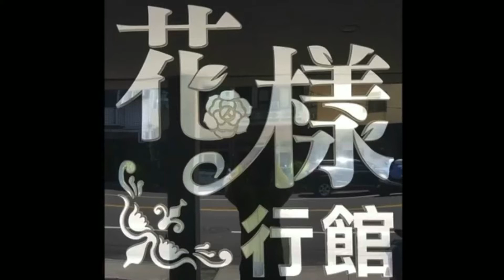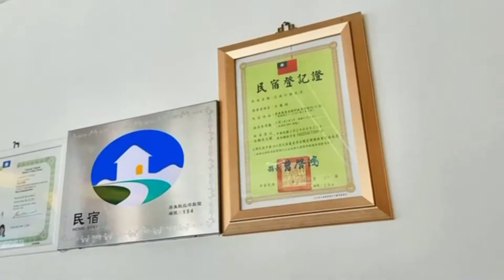屏東/東港/大鵬灣/小琉球。 🌈旅遊行程先報您知🌈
🌈旅遊行程先報您知🌈

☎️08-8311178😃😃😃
🚗住東港玩小琉球(兩天一夜)
👨‍👩‍👧‍👦歡樂假期自由行(推薦行程)
行程特色：
1️⃣第一天暢遊小琉球島嶼、體驗珊瑚礁生態、吃在地特色美食、玩浮潛或搭乘半潛艇與海龜和魚群相遇
2️⃣第二天暢遊東港大鵬灣、體驗潟湖生態，搭遊湖船看美景、吃在地特色美食、參訪廟宇文化
👨🏫預算費用：1人約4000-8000元(依消費內容為主)

👨‍🏫簡易版行程攻略介紹:
出遊(第1天)
08:00~09:00➡️開車到達東港鎮並前往東港碼頭準備搭船
(搭乘客運或接駁車來的遊客若行李過多可以先到電動機車租車行或請司機先到民宿放好行李再出發至碼頭搭船，騎車來的遊客也可以運車一起到小琉球)
09:00~9:30➡️到達東港碼頭停好車並購買船票前往小琉球(航程約25分鐘)
09:30-09:50➡️抵達小琉球碼頭先租賃一天的交通工具(電動車or機車)
09:50-10:00➡️琉球管理站暨遊客中心⛪
(可前往櫃台詢問服務人員獲取旅遊資訊和導覽地圖)
10:00-12:00➡️環繞小島必逛景點：白沙觀光港、花瓶岩、美人洞、望海亭、山豬溝、蛤板灣、烏鬼洞、落日亭、厚石裙礁、白燈塔、大福漁港、龍蝦洞、中澳沙灘、碧雲寺、三隆宮 🏖️ 🏜️ 🏝️
12:00-13:00➡️吃午餐🍜(市區內有許多美食小店，餐廳等等提供選擇)
13:00-16:00➡️浮潛玩水🤽️🐢 (包含換裝、拍照、下水、梳洗的時間，若不玩浮潛可改搭乘「半潛艇」欣賞海底世界)
16:00-17:00➡️逛老街採買伴手禮🎁
小琉球特色伴手禮推薦:琉球香腸、麻花捲、蕃薯糖、烤魷魚
17:00-17:30小琉球➡️東港🛥️(最晚船班搭乘17:30返回東港)
👨🏫無交通工具回民宿建議:1.請民宿接送2.租電動車3.搭乘小黃
18:00~19:00➡️返回民宿休息片刻🏡
19:00-21:00➡️東港鎮海鮮大街吃晚餐🦐
21:00-23:00➡️逛東港夜市(開市時間:三or六) 😀
19:00-22:00➡️徒步欣賞跨海大橋彩虹燈光秀🌉
22:00-23:00➡️回民宿大床睡覺覺 😴

第2天
08:00-09:00➡️吃早餐 🌮
享用民宿準備的風味早餐，準備check out
09:00~10:30➡️遊覽大鵬灣國家風景區🏞️
10:30~11:30➡️(東隆宮)朝聖拜拜⛩️
11:30~12:30➡️鎮海公園🌁
12:30~14:00➡️吃午餐🐟
東港漁港漁產品直銷中心(原華僑市場)
14:00~17:30➡️濱灣碼頭、帆船基地
17:30~18:00➡️收心回到溫暖的家

大鵬灣遊客中心
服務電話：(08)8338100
地址：92851 屏東縣東港鎮大鵬里大潭路 169 號
琉球管理站暨遊客中心
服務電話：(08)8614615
地址：92941 屏東縣琉球鄉民族路20-1號